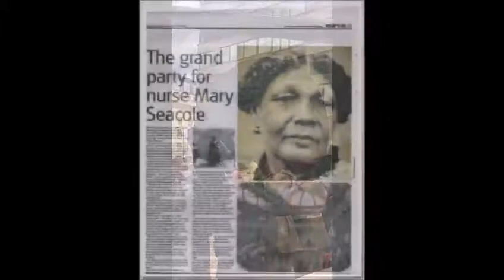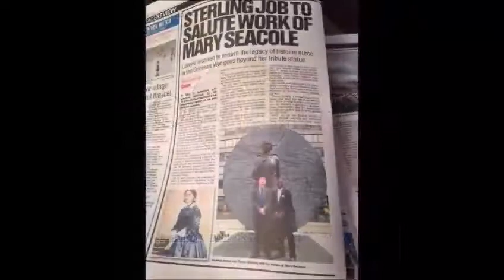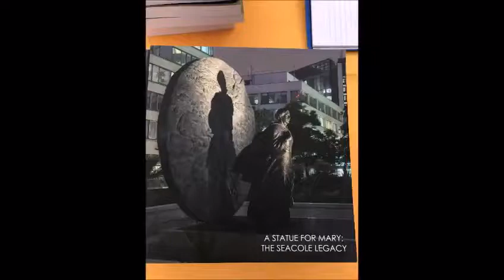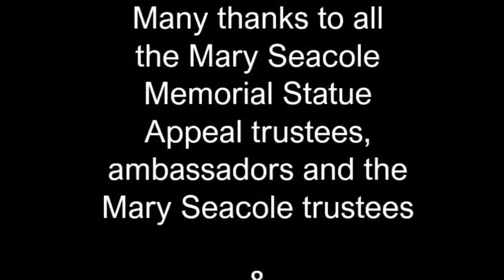Mary Seacole Trust - Our journey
The Mary Seacole Memorial Statue Appeal's  & Mary Seacole Trust's photographic journey